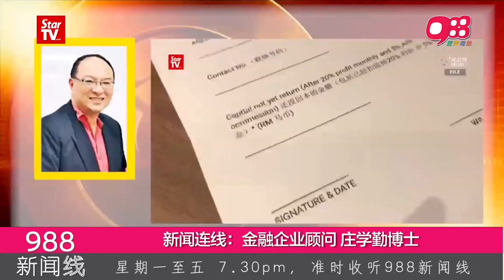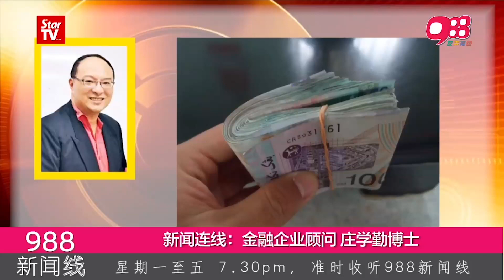《988新闻线》：骨牌效应来了 更多集资公司传出崩盘